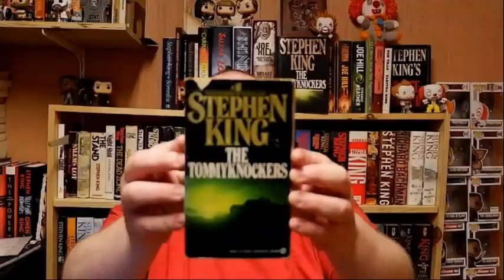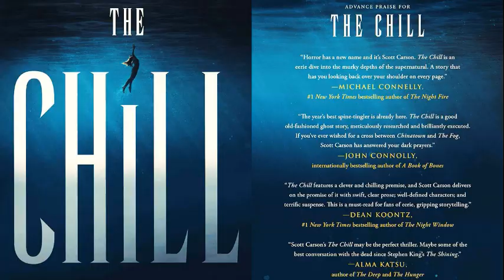THE CHILL | Scott Carson | Book Review [ARC]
Lemme know in the dooblydoo if y'all like the new format. Be honest. You won't hurt my feelings.

THE CHILL is set to release on February 11, 2020.